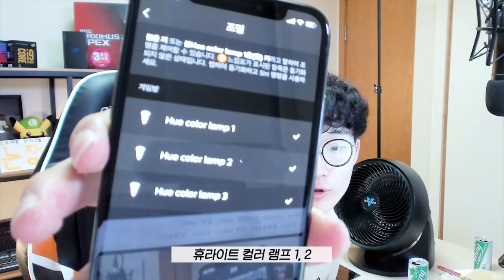휴대폰 하나로 조절되는 원격 조명 세팅해봤습니다